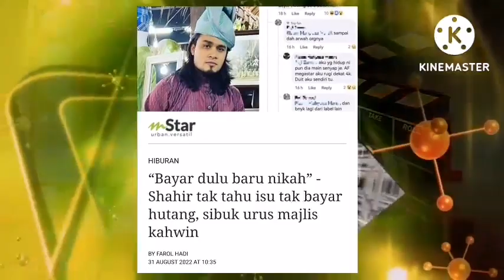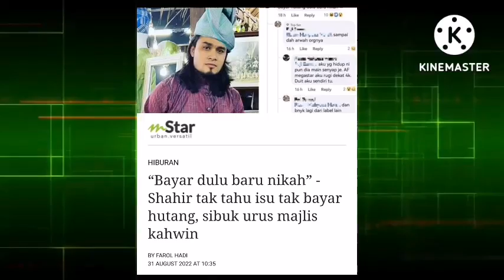ALAMAK MALUNYA‼️ "JANGAN KAHWIN DULU, BAYAR HUTANG DULU"‼️ RAMAI TERKEJUT SHAHIR HUTANG... 😱😡